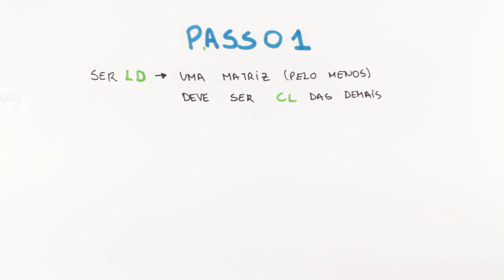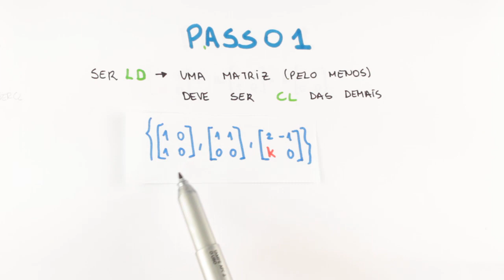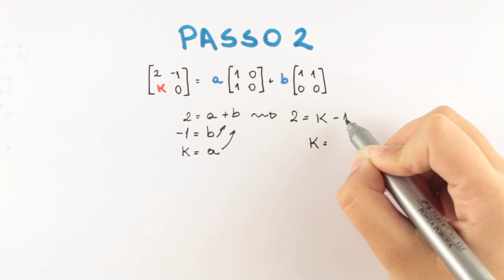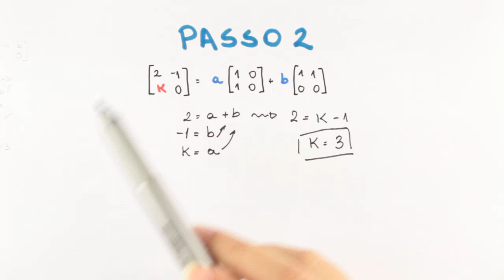Vetores - Dependência Linear - Exercício